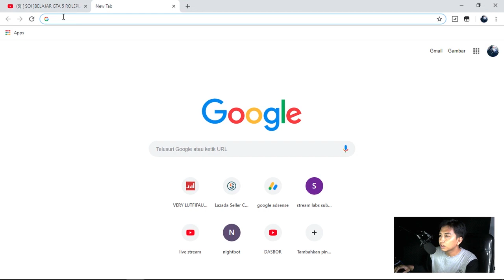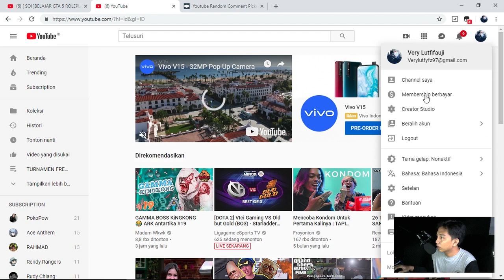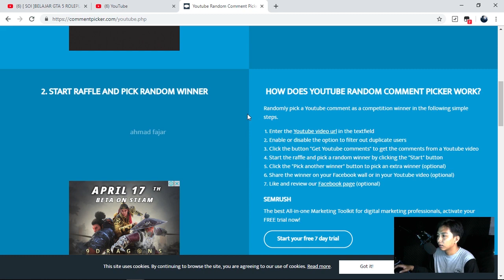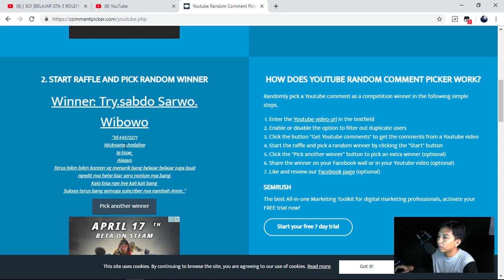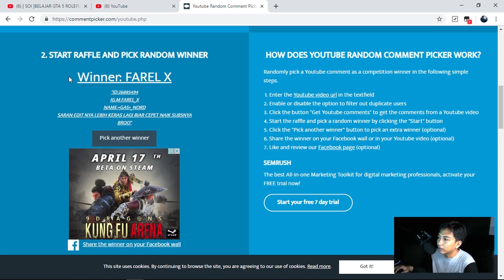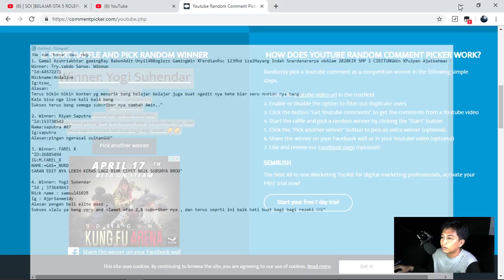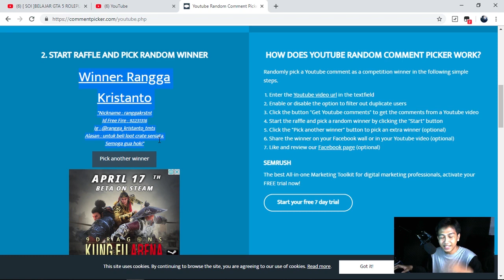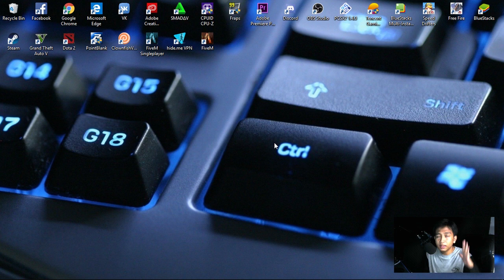PENGUMUMAN GIVEAWAY DIAMOND UNTUK 5 ORANG | FREE FIRE INDONESIA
Makasih banget buat kalian yg sudah support channel ini